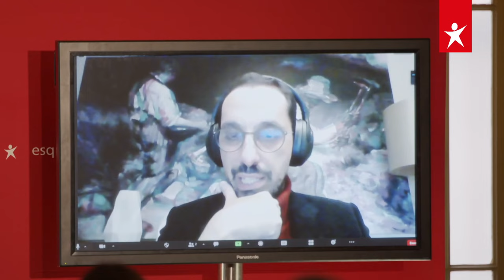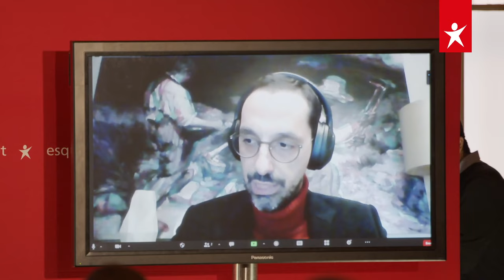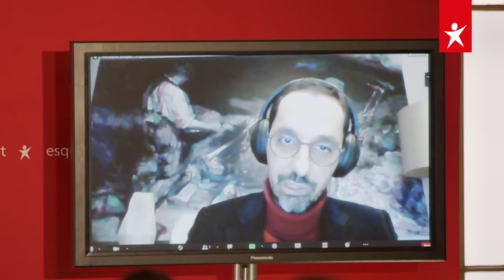O dinheiro não cai do céu: como combater o crime económico?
Intervenções de Catarina Martins, Ana Gomes, André Lamas Leite e Marisa Matias.